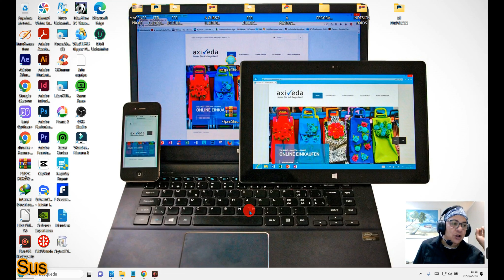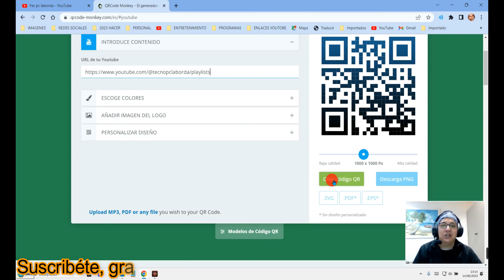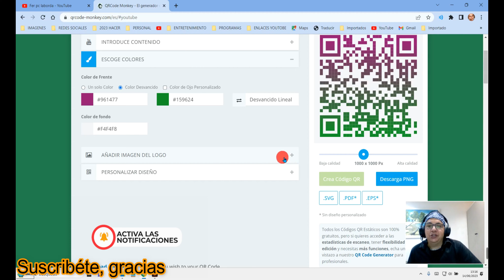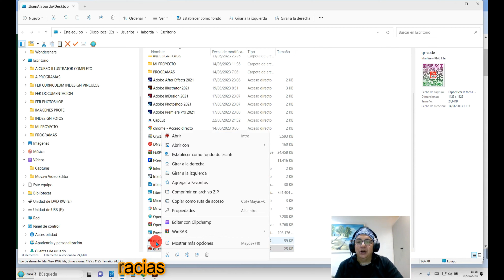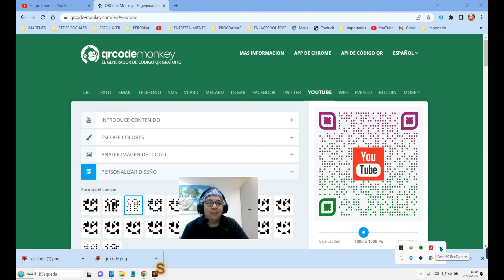Como crear código QR PERSONALIZADOS GRATIS, RESTAURANTES,COMERCIOS QR GRATIS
0:00  INICIO
0:30 como crear códigos qr gratis
1:40 creando código qr
2:30 poner logotipo
3:40 descargar códigos qr

Como crear código QR PERSONALIZADOS GRATIS, especial EMPREZAS ,COMERCIOS. C.VITAE
ENLACE PARA CREAR CODIGO QR MEJOR PAGINA . LINK ENLACE,

MARAVILLOSO, REPARA WINDOWS 11 10 8, FACIL Y RAPIDO, AUNQUE CREAS QUE TODO VA BIEN, solucion 2023❤️👌

MODIFICA Y CONTROLA ,TODO EL ASPECTO DE TU WINDOWS 10 Y 11, CON ESTE GENIAL PROGRAMA, GENIAL 2022

SUPER TRUCO,PARA REDUCIR EL CONSUMO DE CPU Y RAM DE WINDOWS DEFENDER EN WINDOWS 11, FACIL 2022💕👌🛫🚄😊

AUMENTAR LA VELOCIDAD DEL PUNTERO Y PONER CURSORES NUEVOS EN WINDOWS 11,10,7 FACIL 2022,FANTASTICO 💕

COMO ACTIVAR TU RED WIFI WLAN EN WINDOWS 10 Y 11, EN CASO DE NO PODER INGRESAR CON TU WIFI 2022 🛫💕❤️